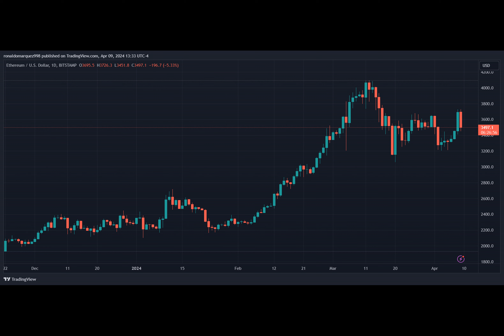Paradigm Drives $225M Funding Round For Monad Labs, Blockchain Rival To Ethereum, Solana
Ever wondered what it would take for a new blockchain to compete with the giants like Ethereum? Let's dive into the world of Monad Labs, a startup aiming to do just that. They recently raised $225 million in a funding round led by Paradigm, with participation from Electric Capital and Greenoaks.